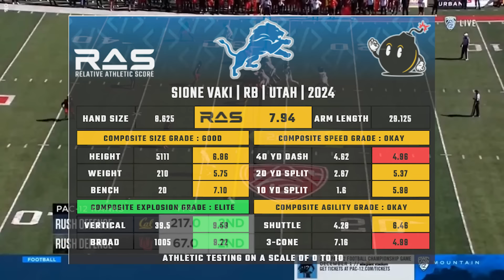The Detroit Lions Drafted THE BEST RUNNINGBACK IN THE DRAFT! Hidden Gem in the 4th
WriterWrong Breaks down the Detroit Lions &